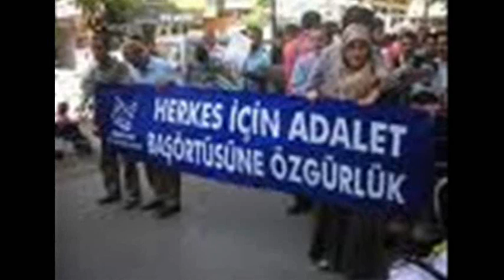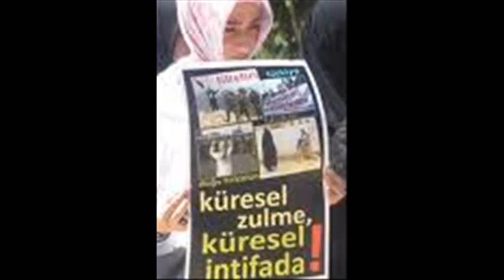Basörtüsü - Erdogan Akin